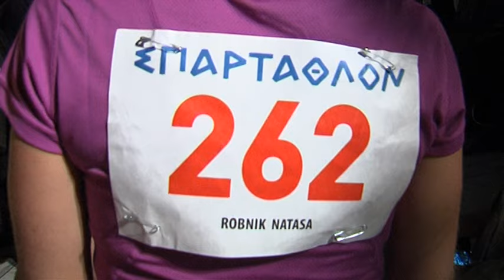Spartathlon Start 30/09/2016